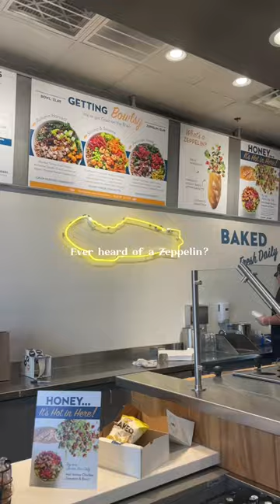Ever heard of a Zeppelin before?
🔎 𝗛𝗘𝗟𝗟𝗢 | Today we are exploring Bread Zeppelin in Spring, TX. It is nice to meet you! Jo & Co.